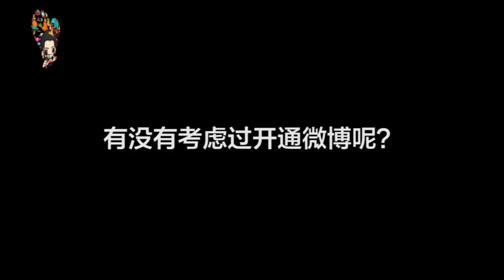娱乐泰疯癫超话# 娱乐泰疯癫# 来自娱乐泰疯癫 微博视频 最新最快短视频 搞笑短视频 美女短视频 直播 一直播 美女直播 明星直播 1